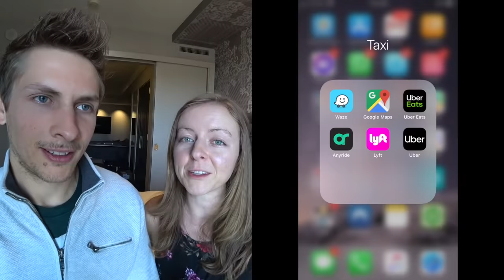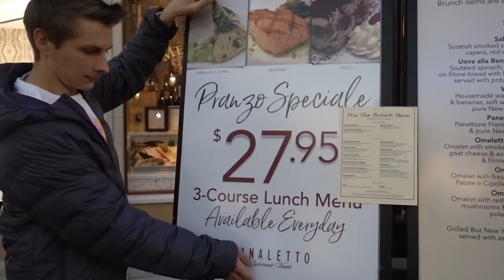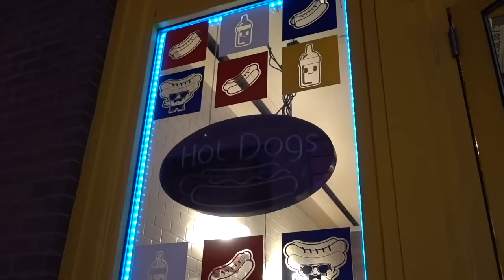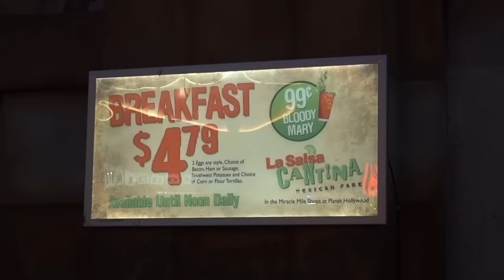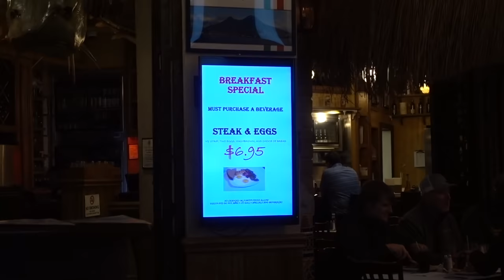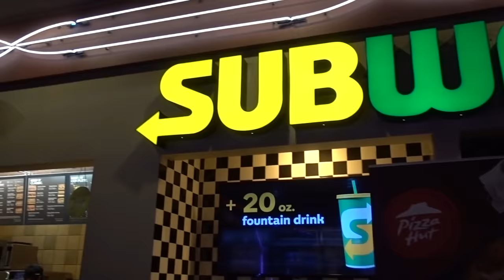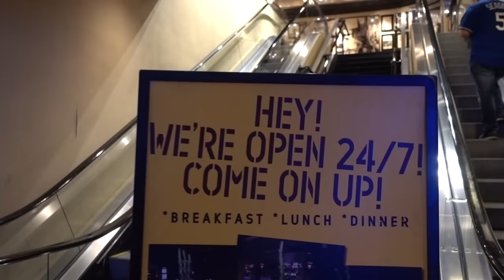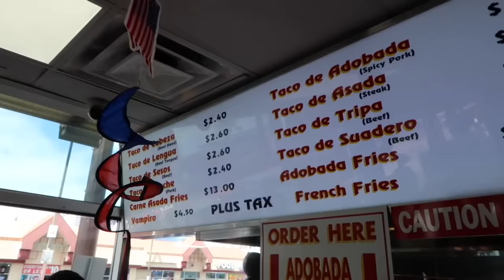Where to EAT CHEAP on the LAS VEGAS STRIP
Where's the best cheap food on the Las Vegas strip? We're showing you where to find it.

This video is meant to be a travel guide for Las Vegas in 2020 and beyond—specifically for eating on the Las Vegas Strip. The strip is home to hundreds of mouthwatering food options, but you need to know where to look to find a meal for $10 or less.

Of course, there are the fast food chains that can be found all over such as: Panda Express, McDonalds, and Chipotle, but you don’t have to go to one of these to find Las Vegas food under $10.

There are a number of cheap eats "hidden gems" in and around the strip. For example, if you’re staying at Bally’s, Planet Hollywood, or a nearby hotel, head on over to Ellis Island or the Miracle Mile Shops for tons of cheap Las Vegas restaurants. In this video, we show you exactly where to go for some inexpensive grub on the Vegas strip.

Aside from getting comps and discounts through the MyVegas apps and the Wynn Slots app, don’t forget to check Groupon for Las Vegas deals. Before you purchase one, sign up for Rakuten (formerly Ebates) so you can get cash back. I’ve earned over $700 back so far. Get a $30 bonus through our referral

❤ Shawn McAllister  ❤